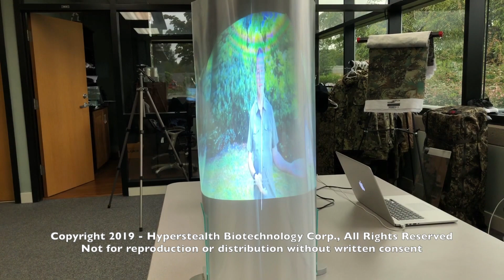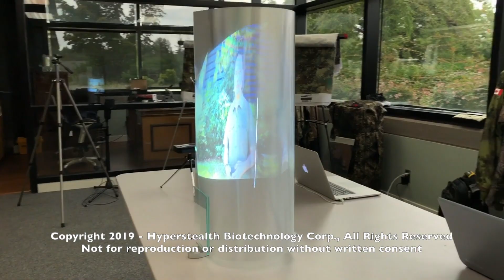Hyperstealth Display System: Dual Display Cylinder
Hyperstealth Patent Pending Display System: Dual Display Cylinder: This doesn't make sense